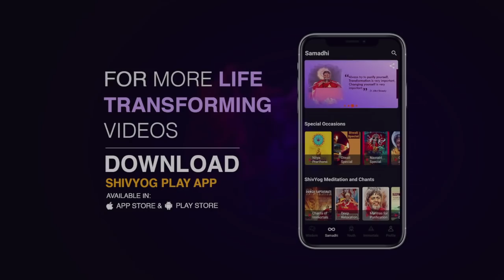Guru Vakyam English, Episode 611 : Learn to CHANGE your DESTINY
You can change your destiny yourself. Have a desire and then work towards fulfilling it with Shiv Yog meditation. Markandey Maharishi altered his destiny to live beyond the stipulated 16 years. Through his meditation and penance, he got a blessing to live for a much longer life. The Infinite is within you. You can get what you want. To know more, watch this video.